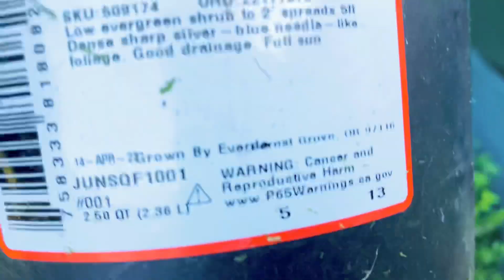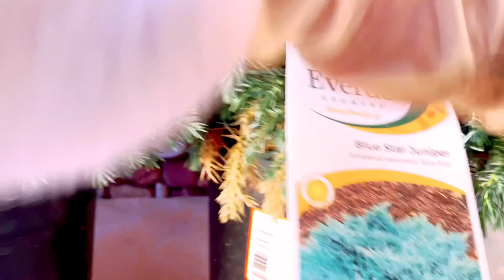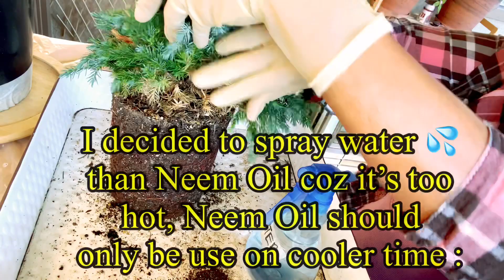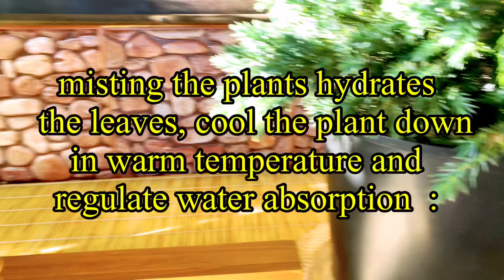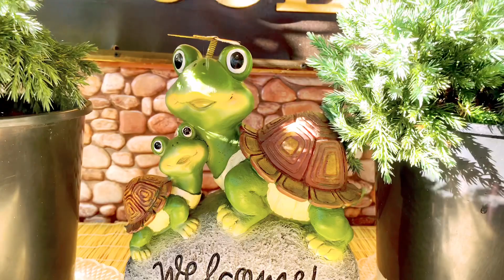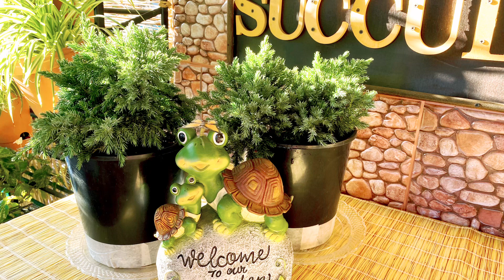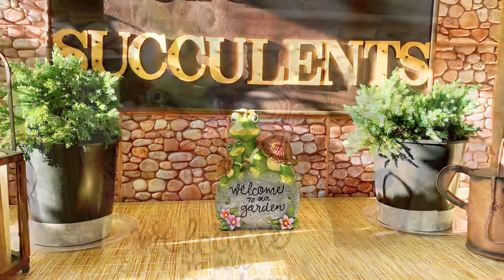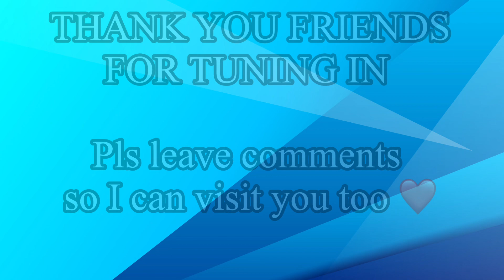WHAT’S THE BEST WAY TO REPOT BLUE STAR JUNIPER WITH GREAT CARE TIPS